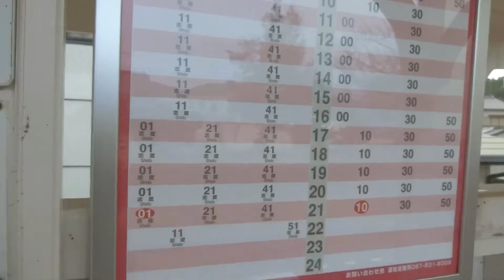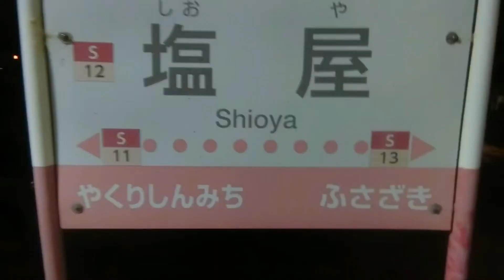【全駅下車シリーズ②】志度線編 琴電志度ー八栗 2020-11/3【ユーキ】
新型コロナウイルス感染拡大予防のため、
マスク着用・こまめな消毒を徹底しています。

〜関連動画〜
【全駅下車シリーズ再生リスト】

使用BGM・画像
効果音ラボ
発車標シミュレータ(発車標シミュレーター - 鉄道駅の発車案内板(LED電光掲示板/ディスプレイ)を忠実に再現)